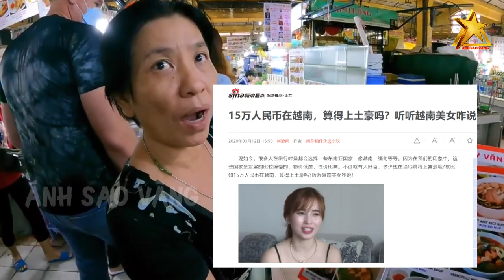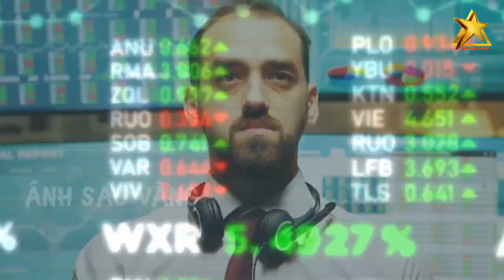Netizen Trung Quốc Ảo Tưởng Sức Mạnh Cho Rằng Với 1 Chút Tiền Trung Quốc Sang Việt Nam Là Đổi Đời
Với đặc điểm địa lý "Núi liền núi, sông liền sông", Việt Nam và Trung Quốc luôn là 2 cái tên gắn bó trong suốt tiến trình lịch sử.  Việt Nam cũng là địa điểm ưu tiên hàng đầu khi người Trung Quốc muốn đi du lịch, mối quan hệ cũng được coi là gắn bó sâu sắc, dù tốt dù xấu thì cũng thể tách nhau ra được.  Dạo gần đây, trên các trang mạng xã hội Trung Quốc liên tục có những bài viết nói về chủ đề mang bao nhiêu NDT sang Việt Nam sống thì được coi là giàu có, 80.000 NDT, 100.000 NDT hay 150.000 NDT? Và dưới đây là những ý kiến ấn tượng nhất mà Ánh Sao Vàng đã tổng hợp được. Hãy cùng xem netizen Trung Quốc đang tranh luận như thế nào nhé!